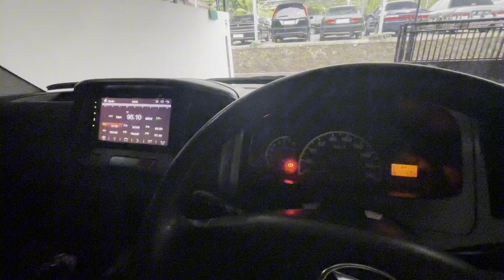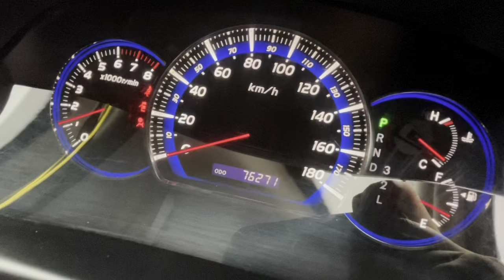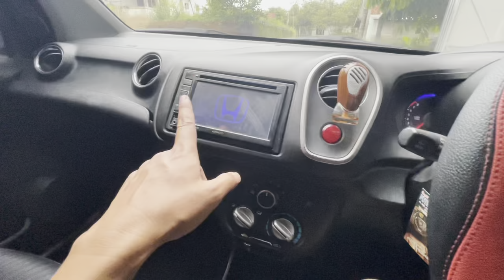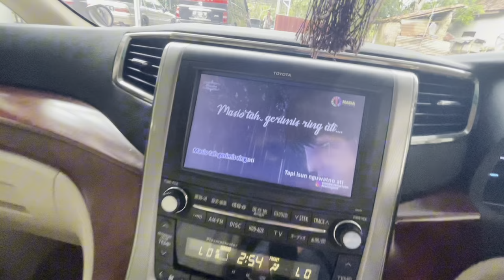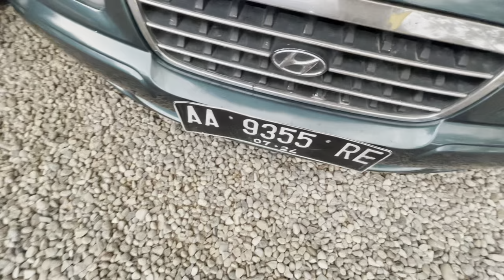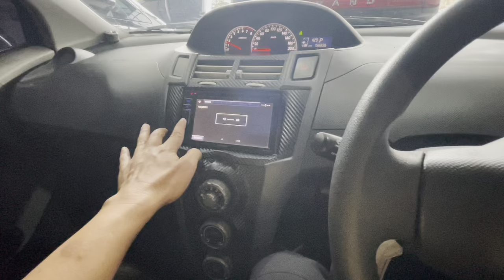Alhamdulillah 2 Stok Baru Dateng Lagi Kredit 22 Februari 2024